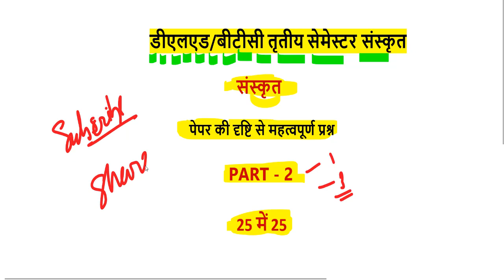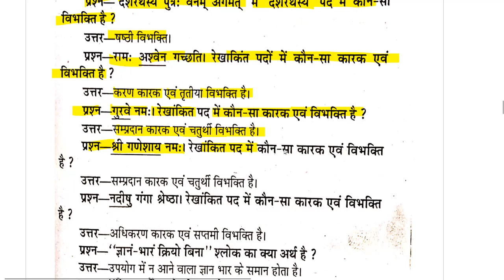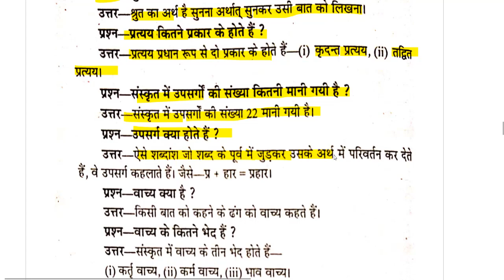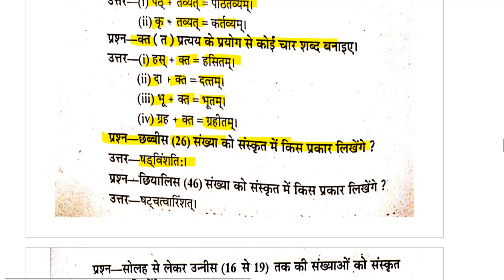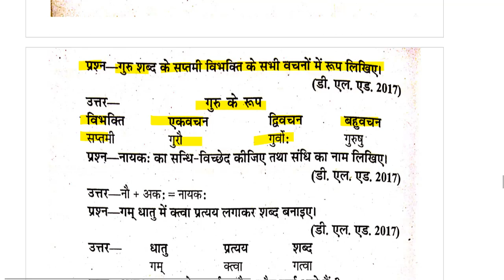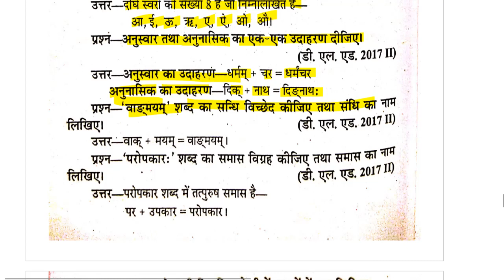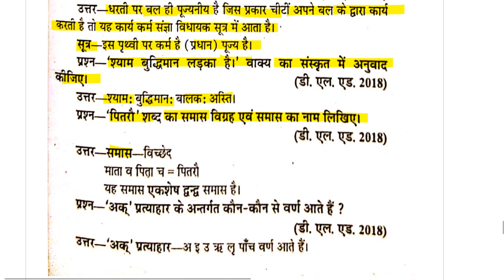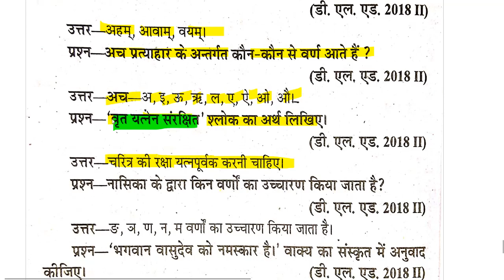up btc/deled 3rd semester Sanskrit// UPDELED BTC 3 third SEMESTER संस्कृत ( Sanskrit) 2019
UPDELED BTC 3 SEMESTER - संस्कृत ( Sanskrit ) Sanskrt  Full Paper 2019

गणित का पूरा सिलेबस,  एक - एक प्रश्न का हल

गणित में 25 में 25 नंबर पक्के

hindi btc
syllabus of d el ed in hindi 0 $0.00 0
btc third semester syllabus 0 $0.00 0